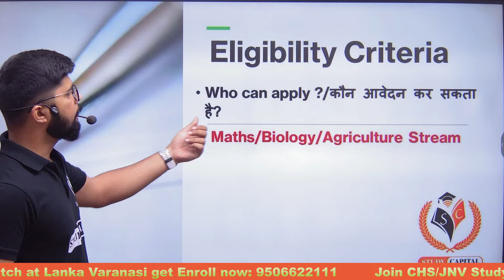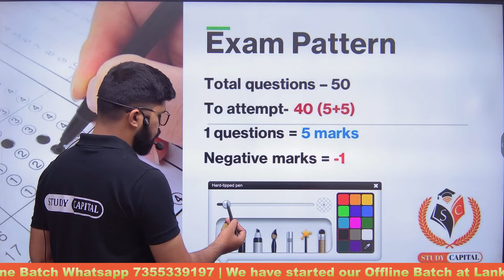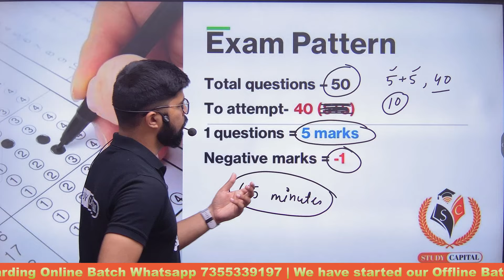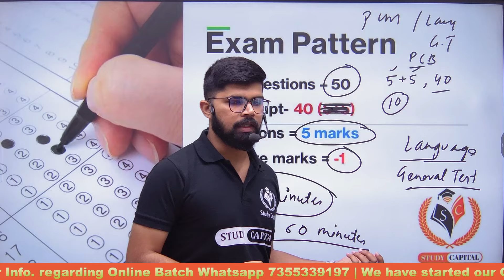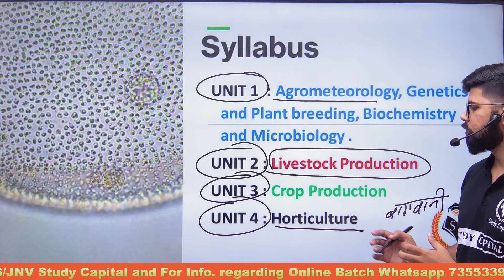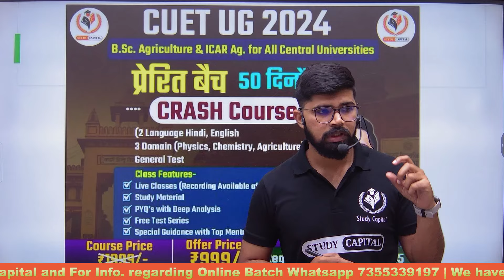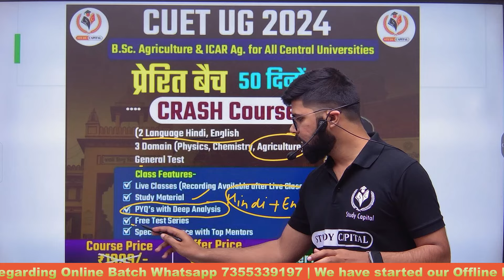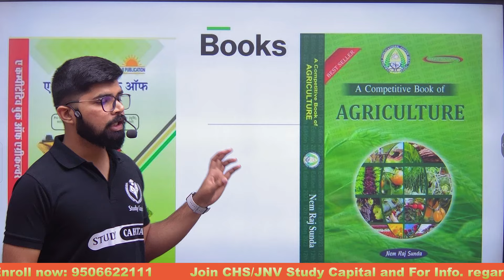CUET UG 2024 BSc Ag Eligibility Criteria || Paper Pattern || by Shailesh Sir